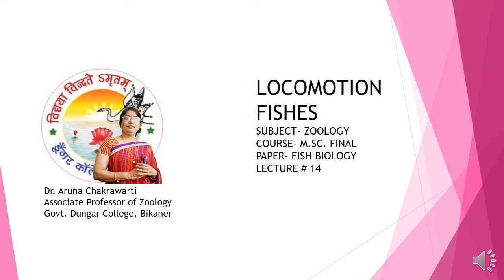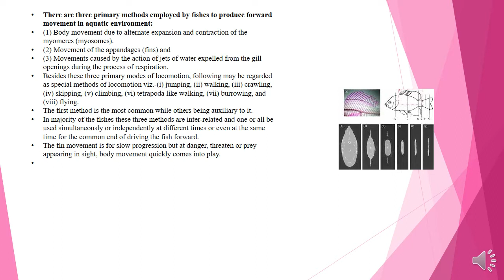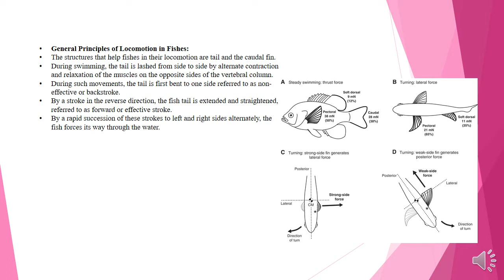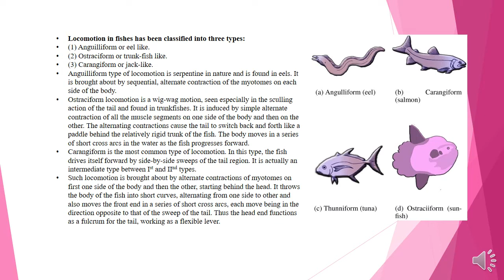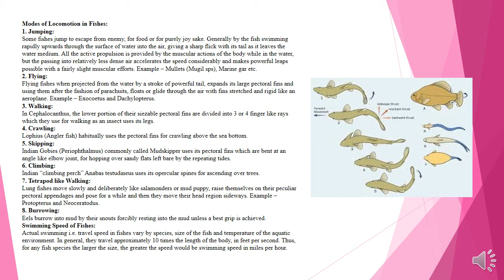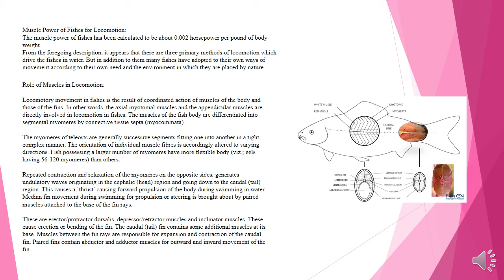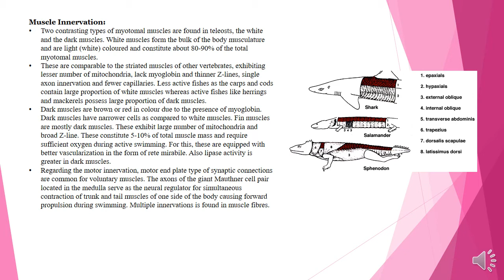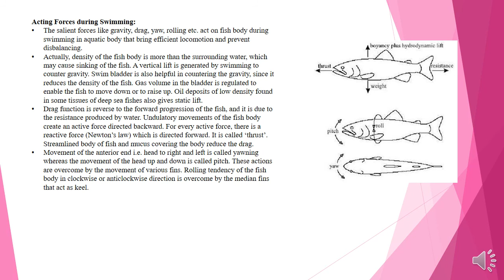FISH LOCOMOTION BY DR. ARUNA CHAKRAWARTI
FISH LOCOMOTION
M.SC. FINAL FISH BIOLOGY